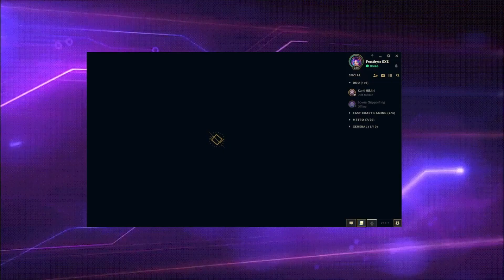Frostbyte | ADC in 13.7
I die more than necessary in this one lol

Compete in tournaments for Apex, League of Legends, Halo, and Warzone and start earning cash

Discord (Project: Frostbyte)

00:00 Intro
00:28 Gameplay